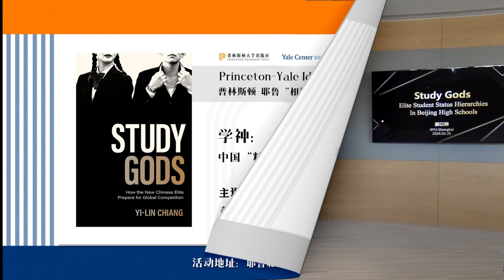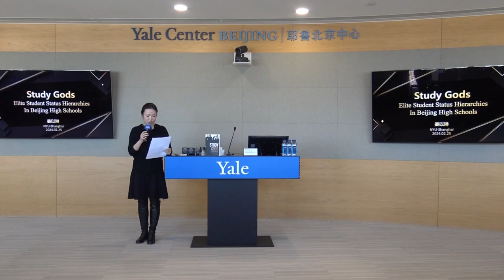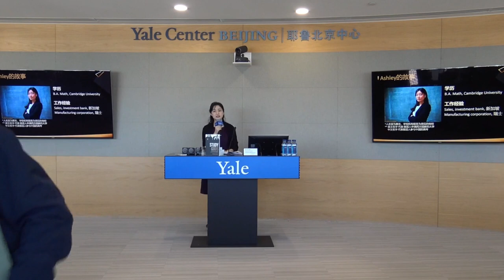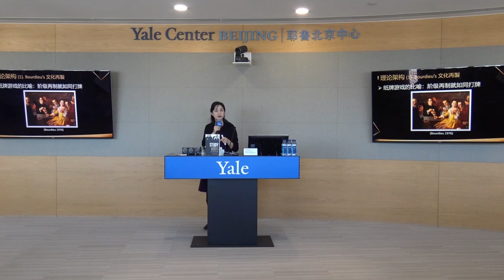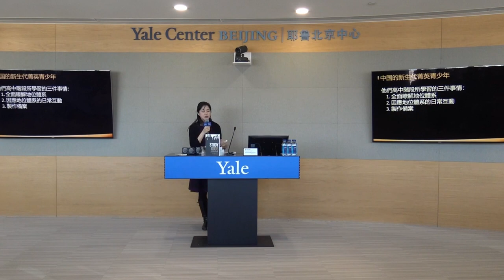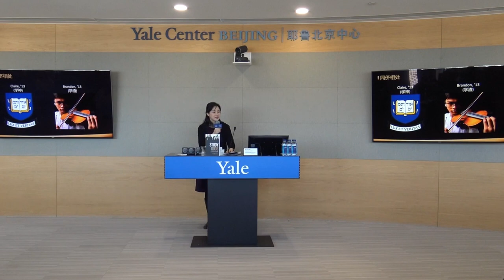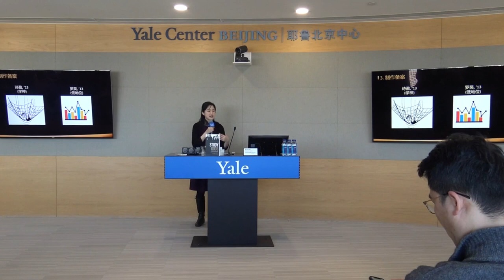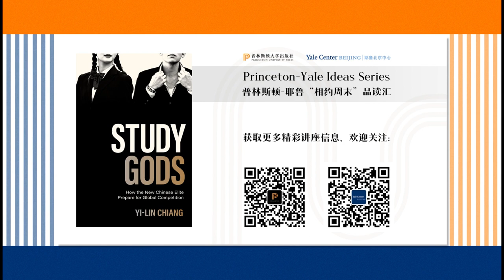20240225 The Princeton-Yale Ideas Series: Study Gods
Why do the brightest "genius students" mostly come from elite backgrounds? In this globalized world, how do Chinese elites cultivate their next generation through education? The book Study Gods: How the New Chinese Elite Prepare for Global Competition provides an answer, opening a door to understanding China and the future global elite.

"Study Gods" examines from a unique perspective how the next generation of Chinese elites step into the global elite ranks. Yi-Lin Chiang, Assistant Professor of Sociology at Shanghai New York University, conducted fieldwork for eight years, tracking the growth paths of 28 Chinese "study gods" (xushen) in top high schools, showcasing how these well-off and high-achieving Chinese "study gods" grow into global elites.

The book received the Pierre Bourdieu Award for the Best Book in Sociology of Education from the Sociology of Education section of the American Sociological Association, making it the first award-winning work focused on non-U.S. cases, and author Yi-Lin Chiang is also the first non-U.S. recipient in the history of the award.

On February 25, 2024, Yi-Lin Chiang engaged in an in-depth discussion on her book at Yale Center Beijing.